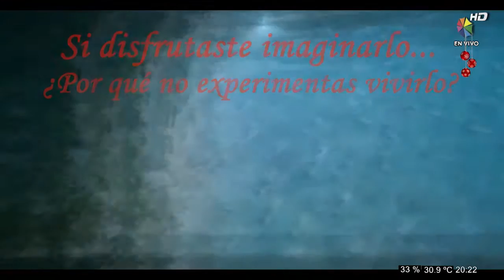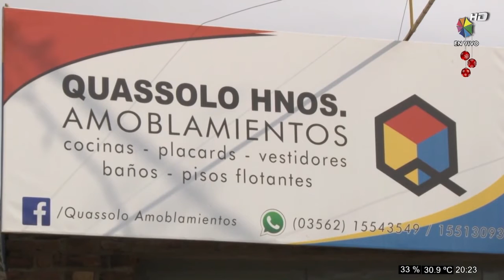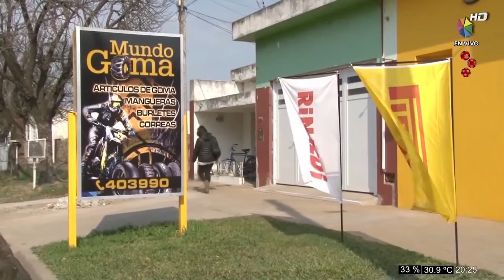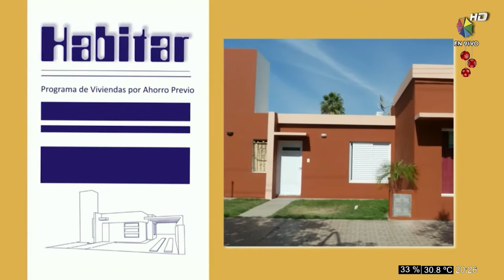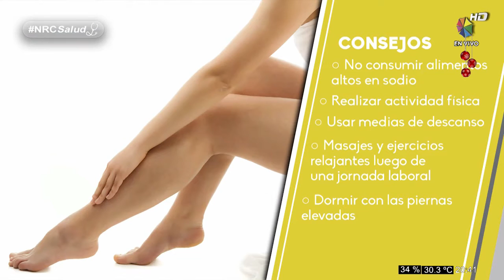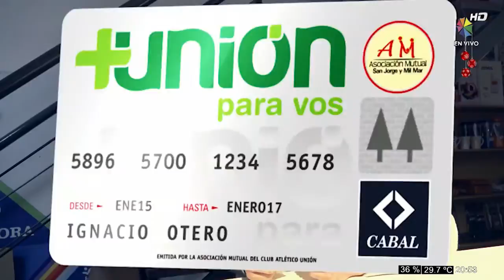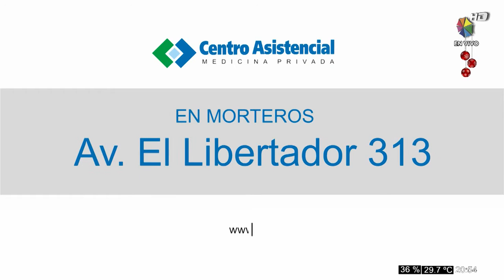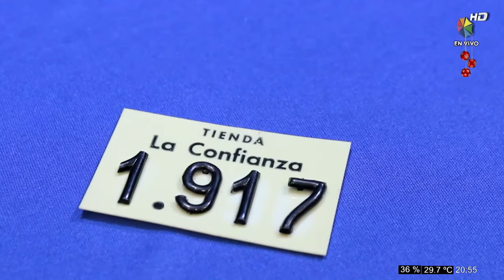NRC 26-12-2017_1.mp4